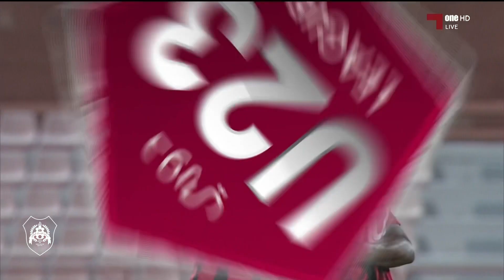‎أهداف مباراة الريان 4 - 3 أم صلال الجولة 8 من دوري قطر غاز تحت 23 سنة